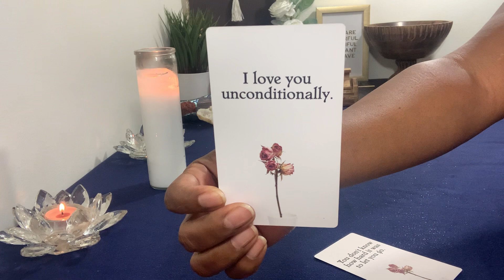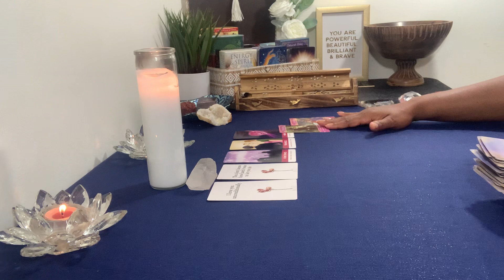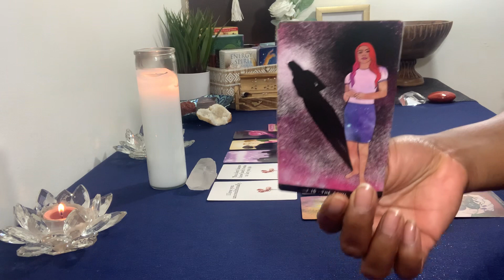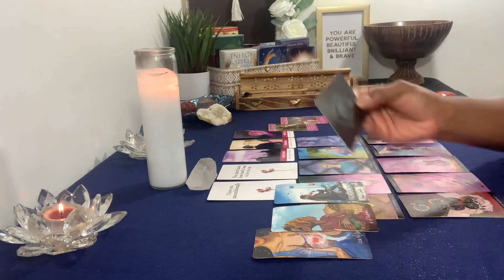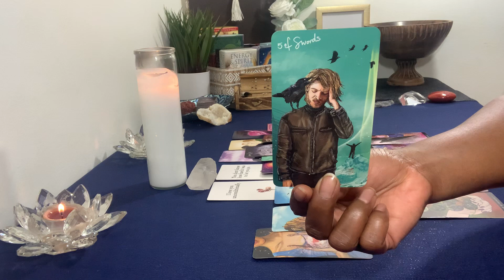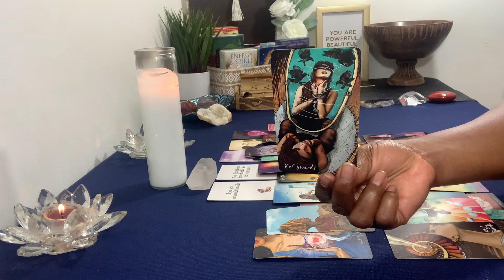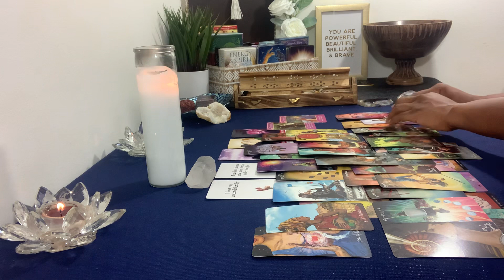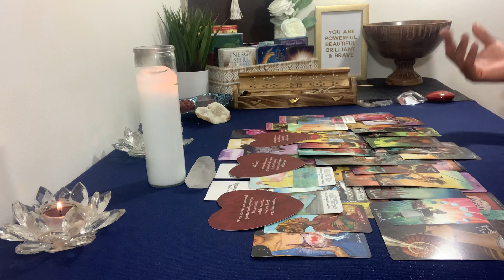VIRGO ♍️ STALKER 👀 ALERT - EVERYBODY WANTS TO TALK TO YOU - HAPPY BIRTHDAY 🎂🎁- AUGUST 28 READING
Virgo ♍️ There is a lot of people watching you. Welcome to Rapturous House. My name is Tonya. I am a Virgo & an Intuitive Empath.

If this reading resonates with you & you would like to show appreciation, I welcome tips & donations for me & my channel.

I do DAILY Spiritual Message & Love Readings for Virgo, BI-WEEKLY Financial Readings for Virgo & Wednesday Night BYOB -Let's Be Honest Readings for Virgo & their current Connection. I also do monthly ALL SIGN Readings and Virgo in a connection with All Sign Readings.

All you have to do is:
2. Leave a comment in a video for the current month.
3. Share a Spiritual Message video with another Virgo, who subscribes as well.